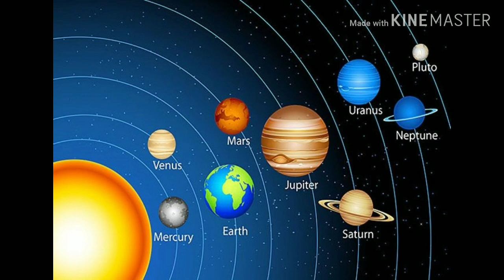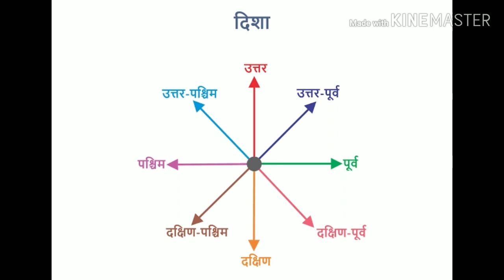जूते का गलत रख - रखाव बनाता है कंगाल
हर इंसान अपने जीवन में सफल होने की इच्छा रखता है। इसके लिए वह कड़ी से कड़ी मेहनत करने में भी पीछे नहीं हटता। किसी भी कार्य के लिए सच्ची लगन और मेहनत तो उस सफलता की कुंजी है ही, लेकिन किसी व्यक्ति के सफल होने में उसके भाग्य का भी बड़ा योगदान होता है। कई बार व्यक्ति कड़ी मेहनत करने के बावजूद भी अपने कार्य और जीवन में सफल नहीं हो पाता और कई लोग थोड़ी सी मेहनत करके भी बड़ी सफलता प्राप्त कर लेते हैं। इसमें भाग्य की बड़ी भूमिका होती है। यानी यह कि, जीवन में सफल होने के लिए मेहनत के साथ साथ भाग्य का साथ होना भी बहुत जरूरी है। व्यक्ति को जीवन में सफलताएं मिलती रहें तो, तो ठीक है। लेकिन, किसी व्यक्ति के लगातार असफल होने पर वह बिल्कुल समझ नहीं पाता कि ऐसा क्यों हो रहा है।

इस समस्या का निदान हमारे शास्त्रों में किया गया है। इसी को लेकर मध्य प्रदेश के प्रमुख ज्योतिषों में शामिल पंडित श्यामनारायण व्यास ने बताया कि, ऐसी स्थिति में हमें अपने घर में रखी चीजों पर ध्यान केन्द्रित करना होगा, क्योंकि कई बार आपके घर में कुछ चीजें होती हैं जो आपके भाग्य को प्रभावित कर सकती हैं। यह चीजे हमारे आसपास होते हुए भी हमें नजर नहीं आतीं। वह हमारे चारों तरफ एक अजीब सा घेरा बनाकर रखती हैं, लेकि हम उनको देख नहीं पाते। इन चीजों से हमारे घर में नकारात्मक उर्जा उत्पन्न होती है जिससे हमें असफलताओं का सामना करना पड़ता है। अगर आपके या आपके किसी मिलने जुलने वाले के जीवन में भी ऐसी ही स्थितियां चल रही हैं, तो यह समझ लीजिए कि, यह खबर पके बड़े काम की है। आज हम आपको आपके घर में मौजूद ऐसी चीजों के बारे में बताएंगे, जो नकारात्मक ऊर्जा का संचार करती है, जिसके कारण आपको परेशानियों का सामना करना पड़ता है।

आइए जानते हैं घर में मौजूद उन नकारात्मक ऊर्जा उत्पन्न करने वाली चीजों के बारे में जो इंसान को कर्जदार और कंगाल कर देती हैं

-सही स्थान पर रखें जूते-चप्पल

घर में प्रवेश करते समय अगर आप अपने जूते चप्पल इधर उधर उतार देते हैं, तो यह जान लीजिए कि, ऐसा करना अशुभ होता है। इससे आपका जीवन आगे बढ़ने में कई बाधाएं आती है। इसलिए आप अपने जूते चप्पल किसी व्यवस्थित और तय स्थान पर ही रखें।